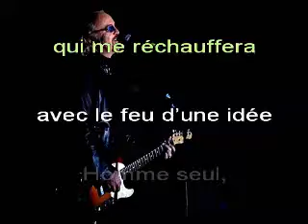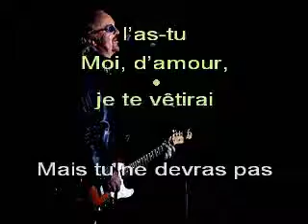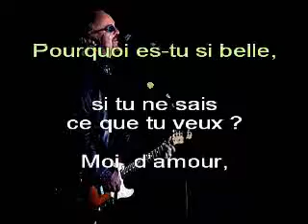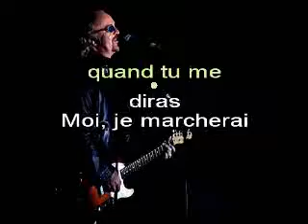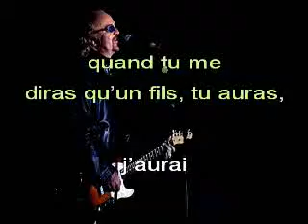Umberto TOZZI, « Io camminerò » (« Moi, je marcherai ») - Chanté IT + Trad FR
Adaptation, en langue française, d'une chanson peut-être moi connue d'Umberto TOZZI, que je vous offre avec un plaisir immense.